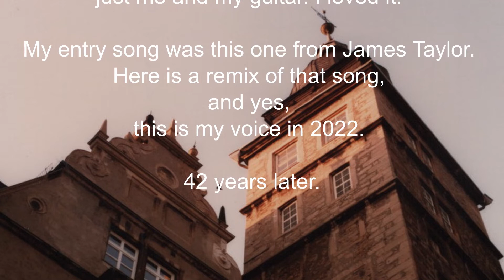VG - Something in the way she moves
Hommage to James Taylor, who gave me an excellent starter song for my solo concert at the Wolfsburg Jazz&Folk Festival. I re-recorded it now in 2022.